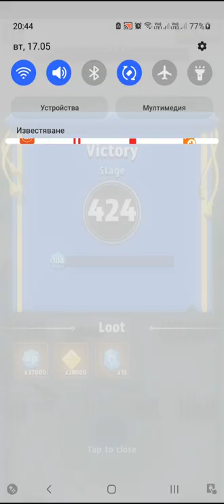Archero Expedition Hero.Level-424